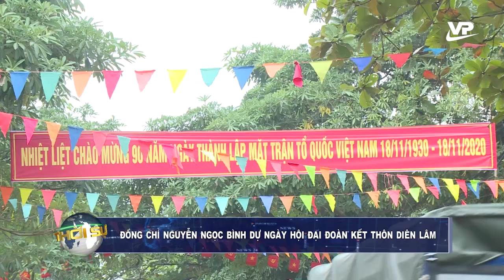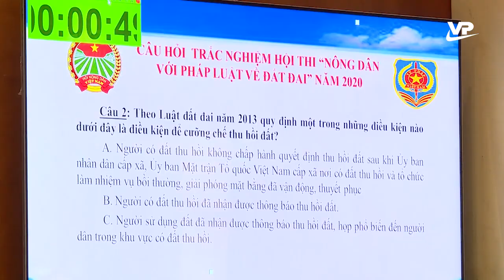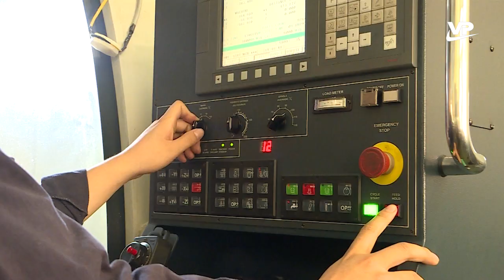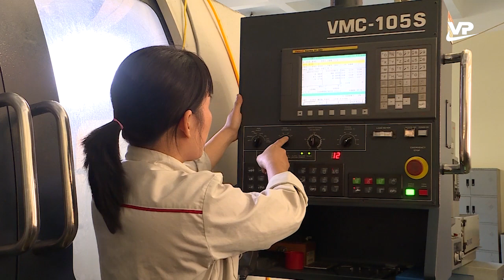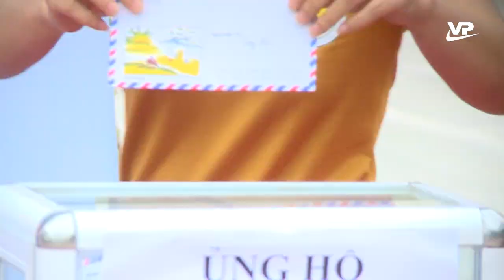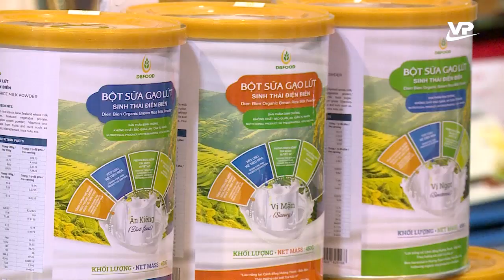Thời sự 19h45 ngày 6/11/2020